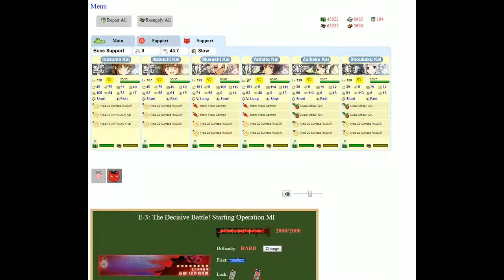Kantai Collection Event Simulator [Summer 2014 E-3 Hard] Pre Final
On to MI, going to attempt historical fleet even though i forgot about Makigumo and locked her to AL